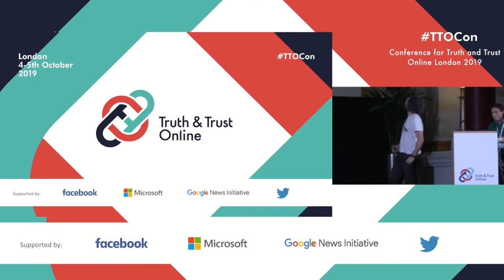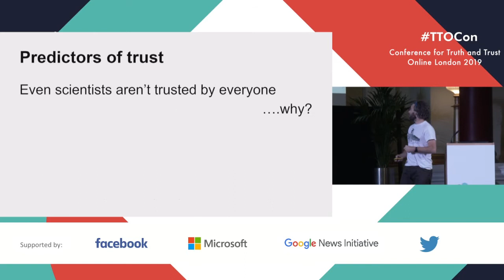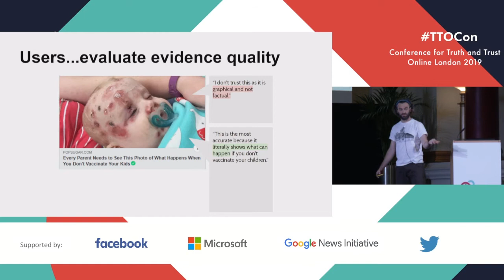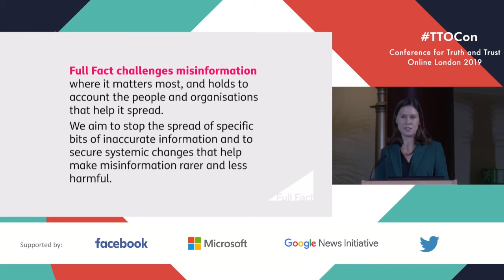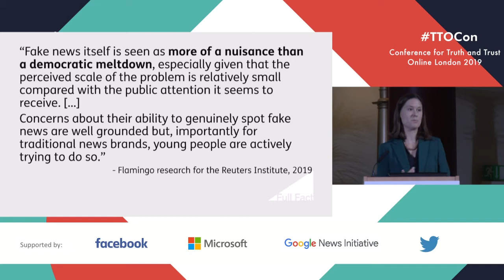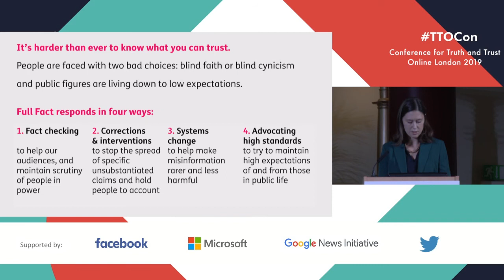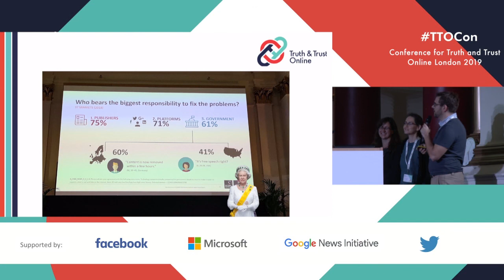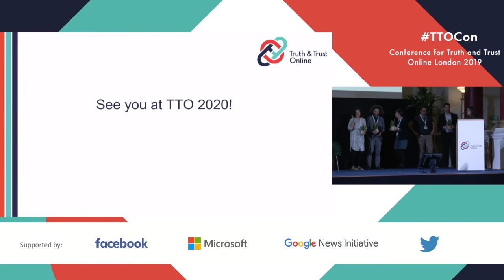Truth and Trust Online 2019: Rational Choices About Who To Trust, Tom Stafford, Uni of Sheffield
Conference for Truth and Trust Online 2019 in London, with Tom Stafford, Cognitive Scientist at the University of Sheffield. Rational Choices About Who To Trust.

What is Truth and Trust Online?
While trustworthy online spaces benefit everyone, untrustworthy content and behaviour can divide, confuse, and cause real harm.

The inaugural Conference for Truth and Trust Online is organised as a unique collaboration between practitioners, technologists, academics and platforms, to share, discuss, and collaborate on useful technical innovations and research in the space